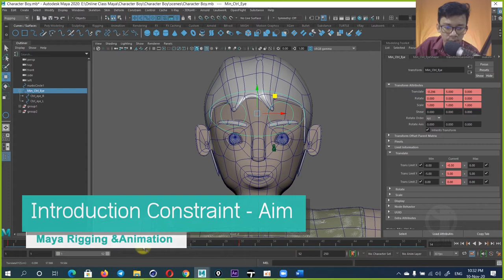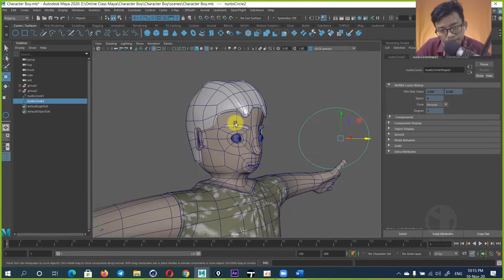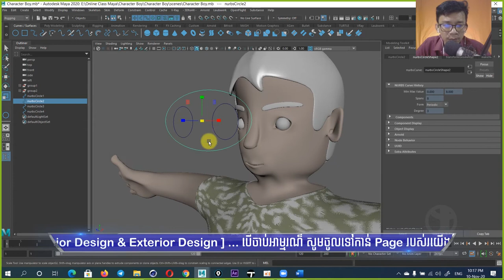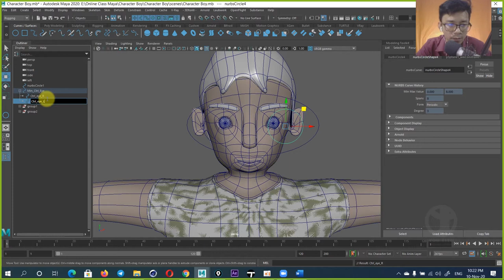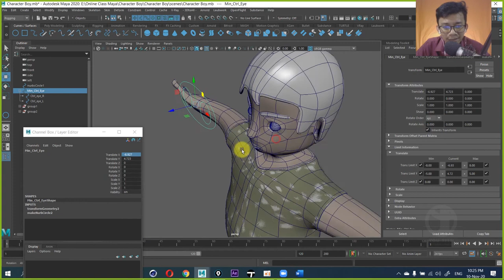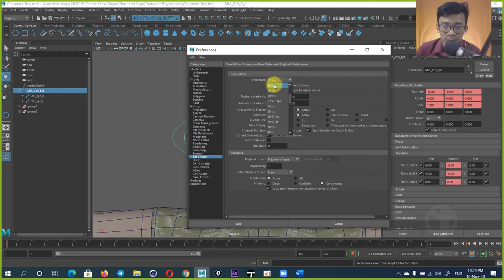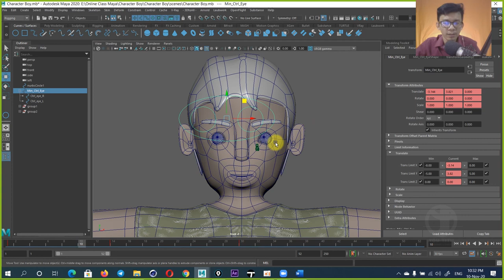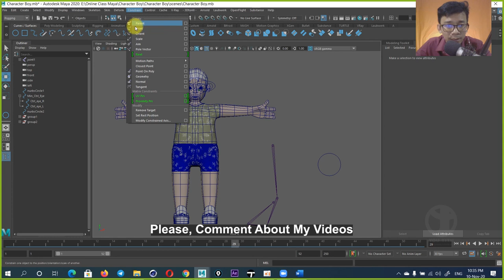5_Maya Tutorial_Intro Constraint _Aim _By You Tith_រៀនធ្វើចលនាតុក្កតា 3D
👉👉👉 All Command in Video  :
                A - Maya tutorial
                B - Maya Rigging
                C - Intro to Rigging
                D - Maya animation

all Video Tutorial in Channel I use Program :
        1- Adobe Master  Collection CC
        2- Cinema 4D
        3- Autodesk 3Ds Max
        4- Autodesk Maya
        5- AutoCAD
        6- Lumion
        7- SketchUp
        8- Cartoon Animator
        9. Blender ...